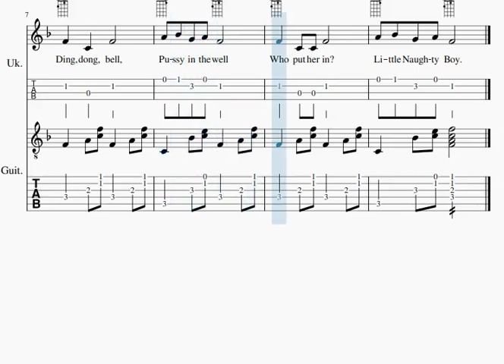Ding dong bell (Ukulele Melody+ Guitar Accompaniment)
Music sheet which contain standard musical notation and guitar tablature is downloadable from below link

Guitar/Ukulele online courses available for BEGINNER LEVEL ONLY. I will respond to you as soon as possible.